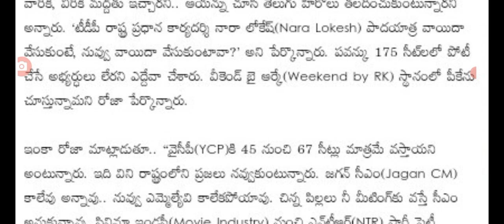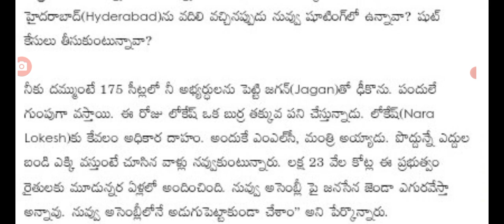పవన్ పై విరుచుకుపడ్డ రోజా బస్తీమే సవాల్ ap political leaders latest update.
hello everyone today update is AP politics leaders latest update .@malupdates